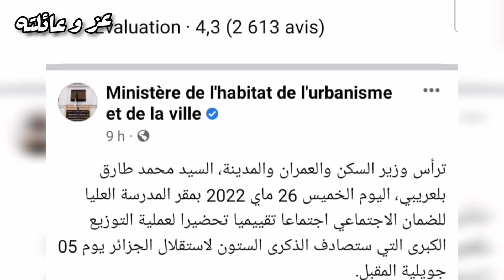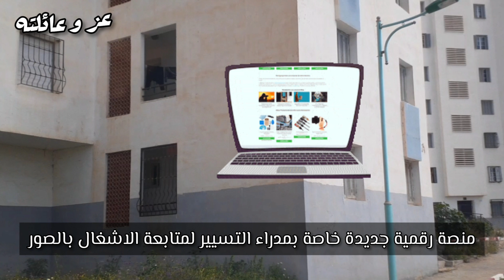جديد توزيع السكنات الاجتماعية 2022 في الجزائر - السكن الاجتماعي 2022 - عملية توزيع كبرى للسكنات 🇩🇿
اليوم نتكلم عن جديد السكن في الجزائر 2022 ، بالخصوص عملية التوزيع الكبرى للسكنات في 5 جويلية ، و المقررة بمناسبة الذكرى 60 لـ استقلال الجزائر ، هذا ما قاله وزير السكن والعمران الجزائري طارق بلعريبي .